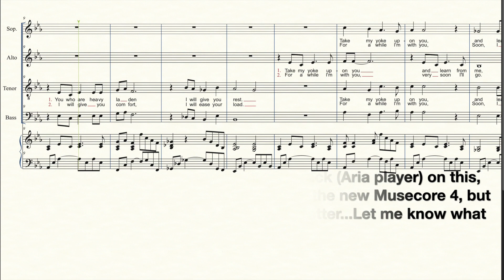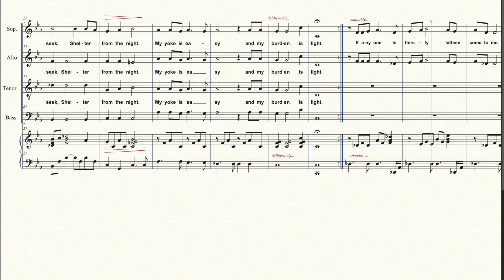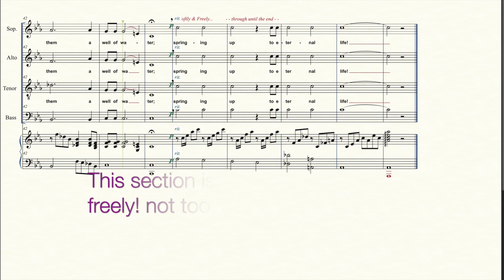Come to Me - SATB Choral Music Series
"Come to Me" - a lovely arrangment based on Matt. 11:28-30 This piece would be perfect for any season or time of year but especially to accompany a message on discipleship.

PDF's of my arrangement is available at this time (See link below)

I have been a writing and composing music for many years as well as a full-time (now retired) music teacher and praise band and Choir director as well!

Comments, questions and feed back are welcomed,

D